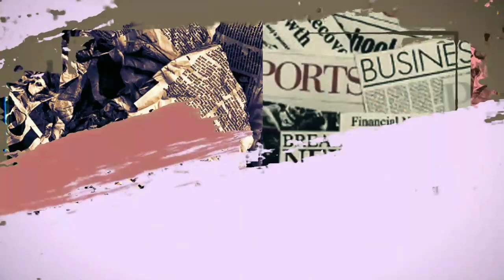KABAR MENGEJUTKAN!! AYU TING TING DAN ADIT JAYUSMAN AKAN MENIKAH? INI RAMALAN NYAI RATU KIDUL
KABAR MENGEJUTKAN!! AYU TING TING DAN ADIT JAYUSMAN AKAN MENIKAH? INI RAMALAN NYAI RATU KIDUL Nama Ayu Ting Ting dan kekasihnya Adit Jay belakangan ini ramai diperbincangkan banyak orang. Mereka berdua dikabarkan telah menjalin hubungan spesial. Hal itu bermula ketika Umi Kalsum, ibu dari Ayu Ting Ting, mengunggah sebuah foto di Instagram. Dan kini banyak orang yang penasaran dengan sosok pria tersebut Melihat kedekatan Ayu dan Adit, salah satu paranormal ternama yang biasa dipanggil Nyai Ratu mencoba untuk menerawang hubungan mereka berdua. Dan inilah hasilnya. Menurut Nyai Ratu, Ayu Ting Ting terlihat sudah tak ragu-ragu lagi dengan sosok pria tersebut. Mereka berdua juga dinilai cocok, tak hanya itu menurut Nyai Ratu mereka berdua akan menuju pernikahan meski tak dalam waktu dekat.

► Penulis : Agus Adhari